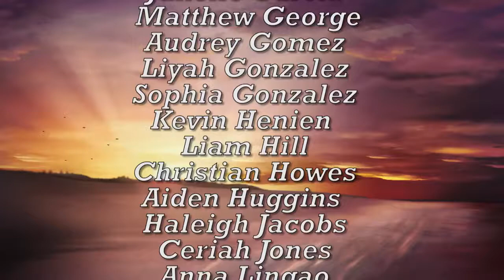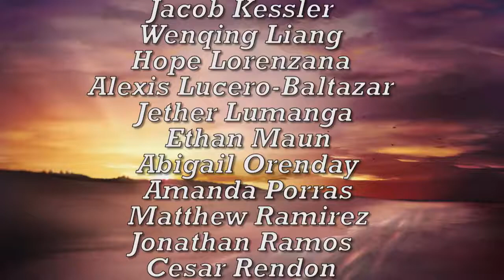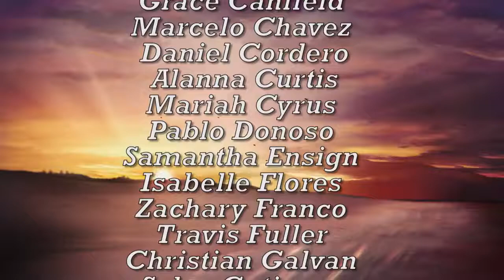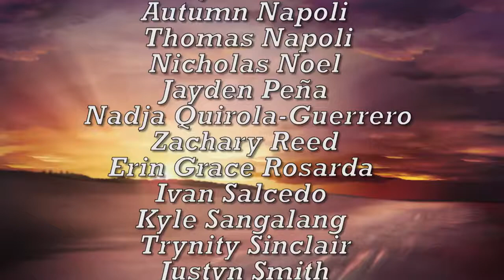Lone Hill Middle School Spring Festival Concert March 7, 2018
San Dimas High School & Lone Hill Choir Department present “Lone Hill Middle School Spring Festival Concert March 7, 2018”

featuring San Dimas High Chorale, San Dimas High Bel Canto, San Dimas High Chamber Choir, Lone Hill Middle Choralairs, Lone Hill Middle Treble Choir